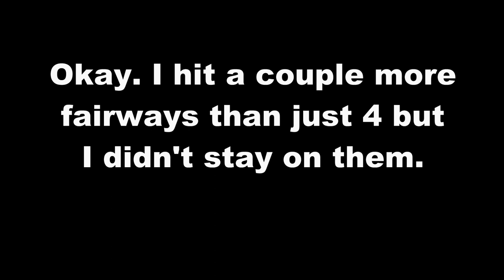How to shoot 70 from the rough.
I managed to hit just 4 fairways. Or, stay on only 4 fairways as the ball kept running off!